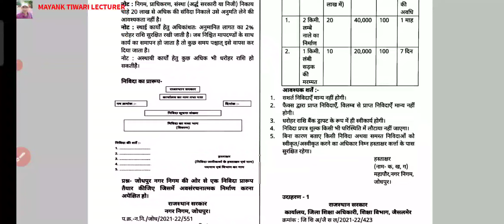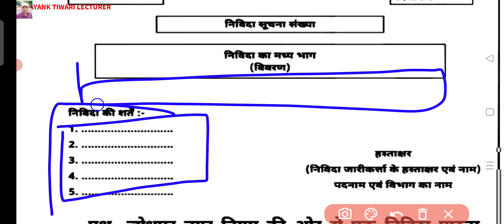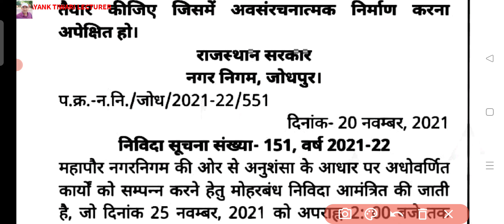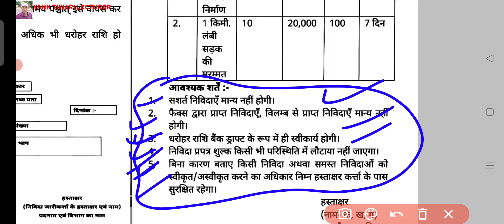निविदा कक्षा 12 हिंदी अनिवार्य महत्वपूर्ण पत्र कैसे लिखे निविदा महत्वपूर्ण प्रश्न मॉडल पेपर 2022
mayank tiwari lecturer